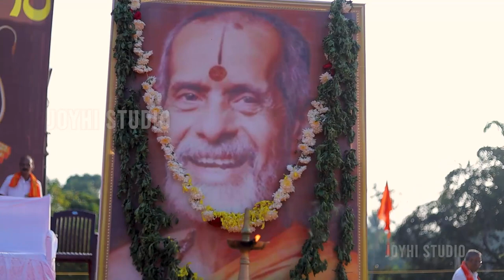Bajana Mahamandala | Mangalore Zone | And | Shri Panchamukhi Anjaneya Kshethra Hanumagiri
Jyothi Studio, Eshwaramangala